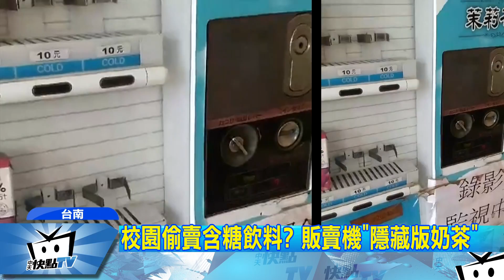20170920中天新聞 校園偷賣含糖飲料？ 販賣機「隱藏版奶茶」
教育部規定國中小校園，禁止販賣含糖飲料，以免危害學童健康，但台南市一所國中，卻有不肖販賣機業者在機器內動手腳，從外面看產品架是空的，投了錢卻買得到，三款奶茶跟運動飲料，偷賣含糖飲料的作法，被家長踢爆。